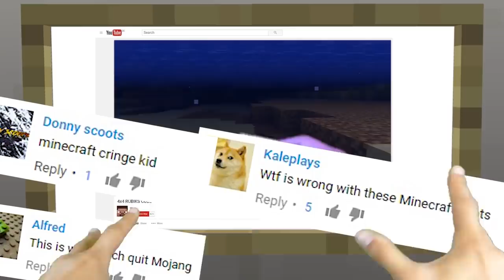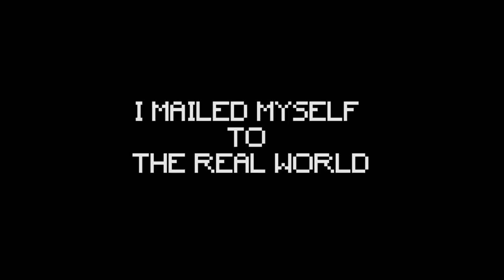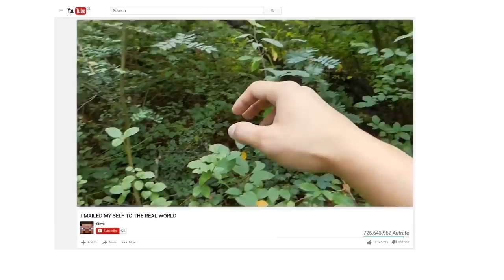REALISTIC MINECRAFT IN REAL LIFE! - IRL Minecraft Animations / In Real Life Minecraft Animations